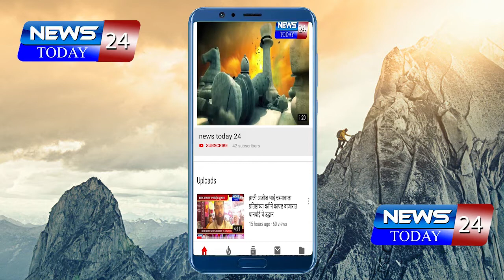मारेकर्‍यांना कोणत्याही परिस्थितीत सोडणार नाही राज्य मंत्री बच्चू कडू